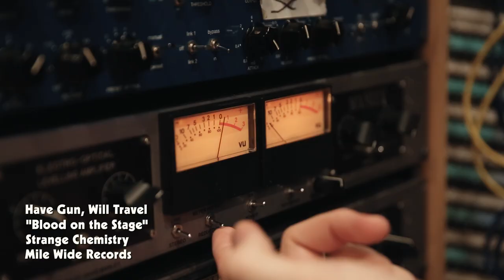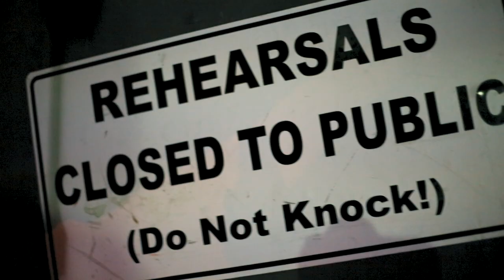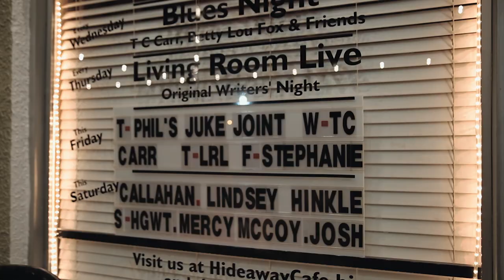Have Gun, Will Travel - Blood On The Stage (Official)